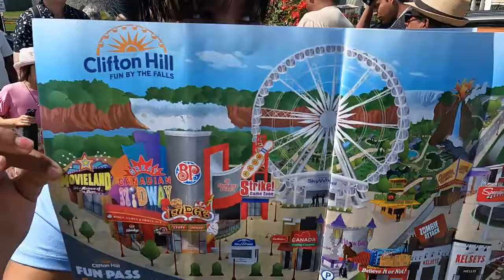CANADA থেকে নায়াগ্রাজলপ্রপাত দর্শন II টরন্টো থেকে নায়াগ্রা ফলস্ bongincanada winter #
টরন্টো থেকে নায়াগ্রা ফলস্ গেলাম আমরা নিজেরাই ড্রাইভ করে, আমরা প্রায়ই চলে যাই মন ভালো করার জন্য।  প্রকৃতির এই অপার সৌন্দর্য্য দুচোখ ভোরে দেখুন আমাদের সাথে।